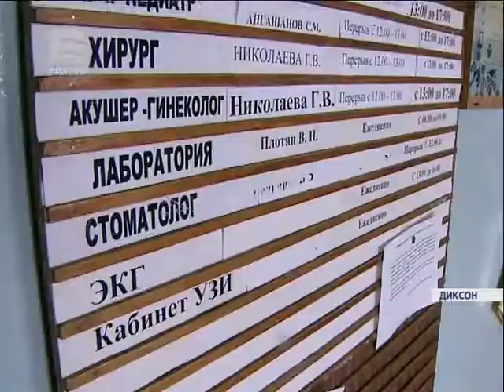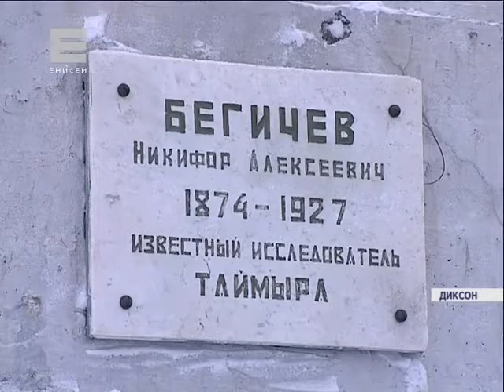Поселок Диксон станет ключевой точкой в освоении Арктического Севера